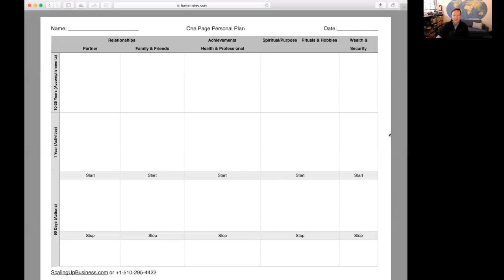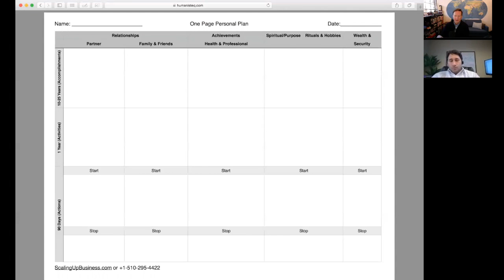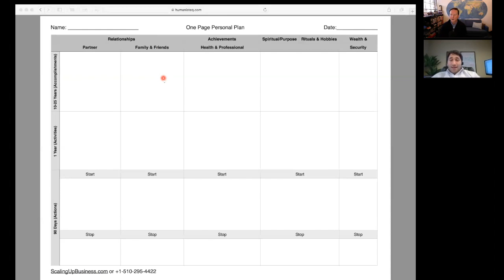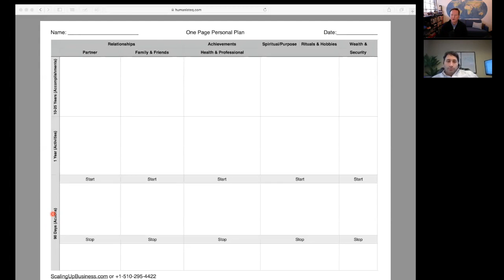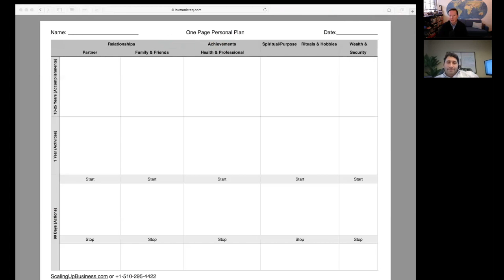People: Personal Planning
Creating your Personal Strategic Plan.